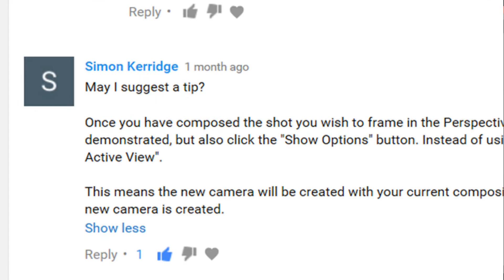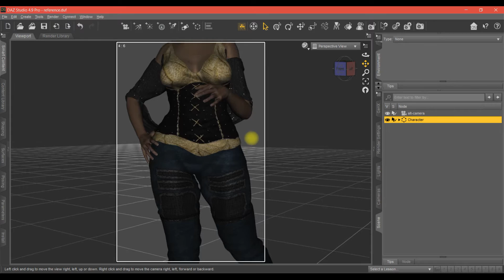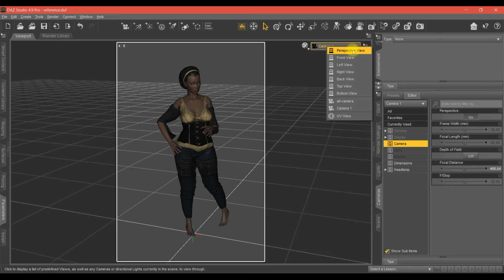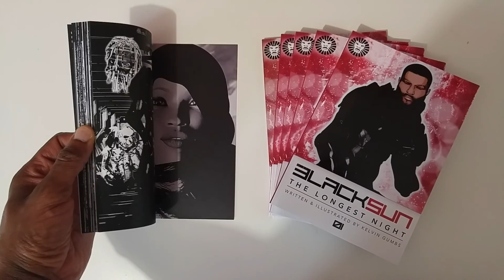DAZ Quick Tips: Copy Active View